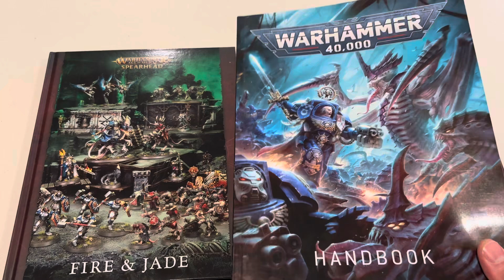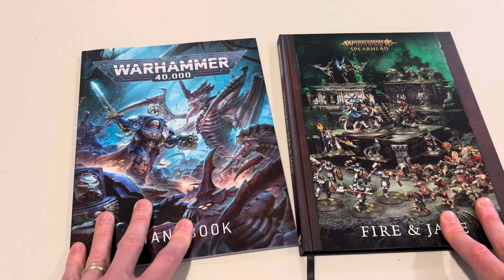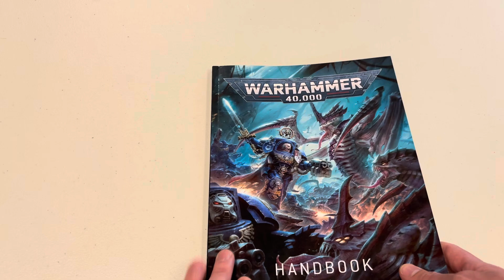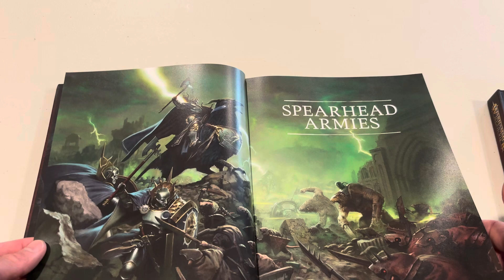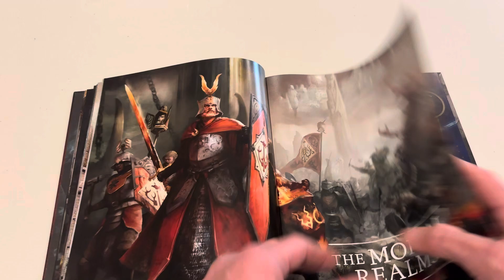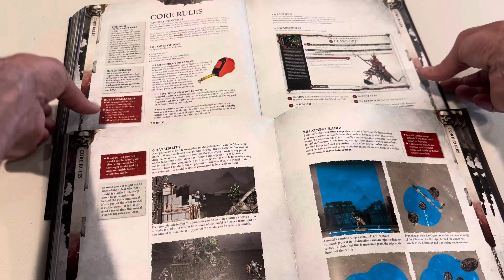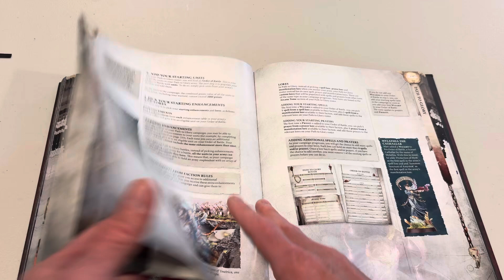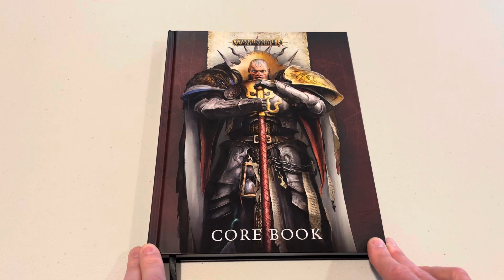New AOS Age of Sigmar/Spearhead books, what’s the difference between them?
“There is no courage without fear.”

What is the difference between the new AOS Age of Sigmar books, and why would you want one over the other?